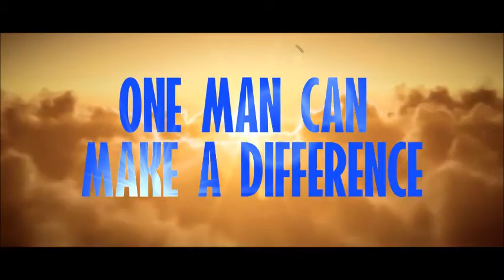HUGHIE FURY INTERVIEW "I DO MY TALKING IN THE RING!"